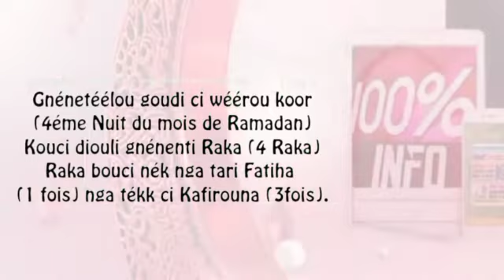Nafila 4ème Nuit du mois de Ramadan